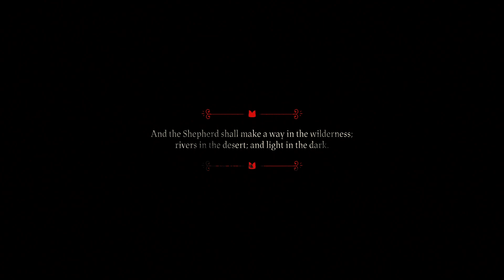Koniec Heket! | Cult of The Lamb #6 [Extra Hard]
Dzisiaj bombowa niespodzianka, lamusiarstwo Enno i ZEMSTA!
Wszelkie uwagi mile widziane! Aktywnie komentujących będę również wcielał do kultu! :)